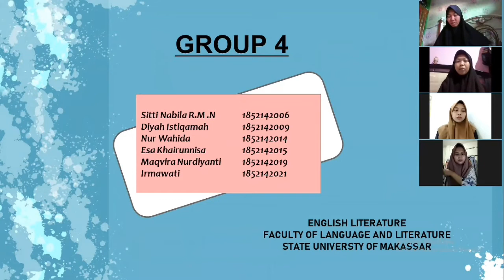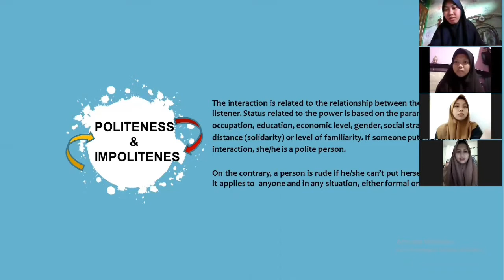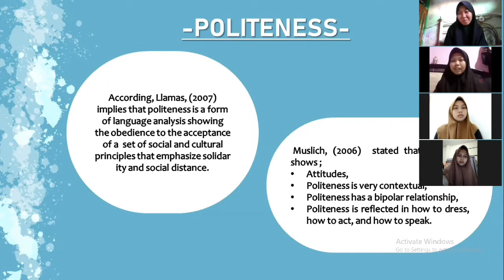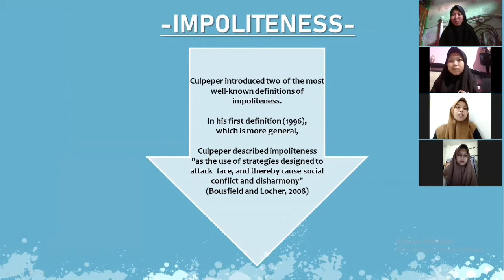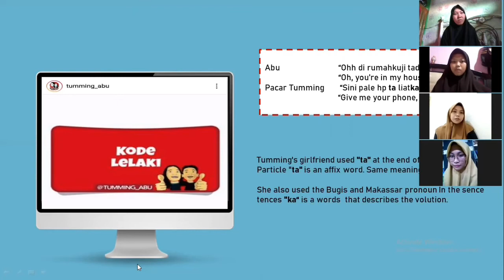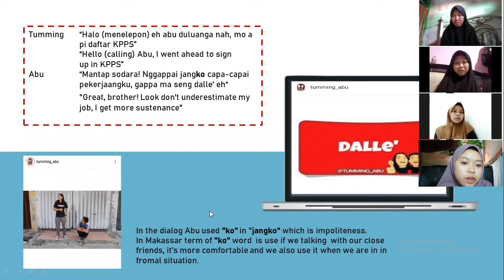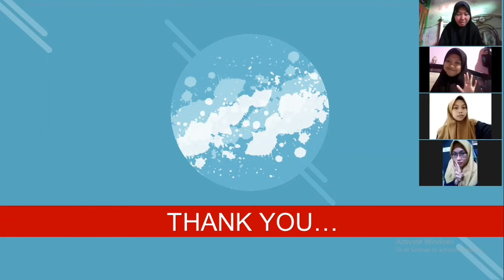Class B, group 4, Politeness and Impoliteness